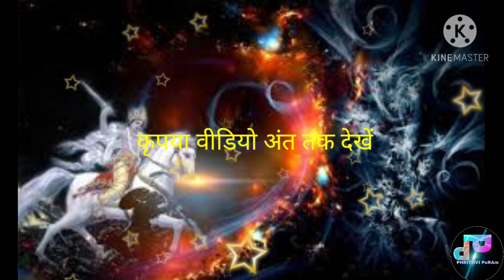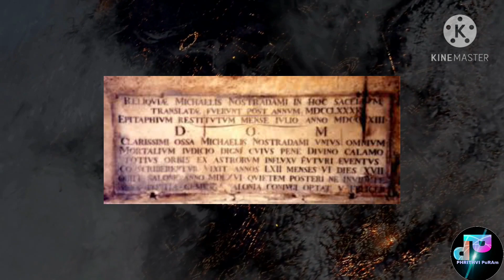कल्कि अवतार के बारे में नास्त्रेदमस की भविष्यवाणी| Kab hoga kalki Avatar 😱🔥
इस वीडियो में हम आपको नास्त्रेदमस द्वारा  की गई कल्कि अवतार और कलयुग के बारे में भविष्यवाणियां बताएंगे इसके लिए कृपया वीडियो अंत तक देखें और यदि आपने हमारे चैनल को सब्सक्राइब नहीं किया है तो अवश्य करें

भविष्य पुराण के अनुसार ब्रह्मा जी ने कहा हे नारद भयंकर कलयुग के आने पर मनुष्य का आचरण दुष्ट हो जाएगा और योगी भी दुष्ट चित वाले होंगे और संसार में परस्पर विरोध फेल जाएगा जिसने ब्राह्मण क्षत्रिय वैश्य दुष्ट कर्म करने वाले होंगे और विशेषकर राजाओं में चरित्र हीनता आ जाएगी देश-विदेश और गांव-गांव में कष्ट बढ़ जाएंगे संत जन दुखी होंगे और अपना धर्म छोड़कर लोग दूसरे धर्म का आश्रय लेंगे देवताओं का देवत भी नष्ट हो जाएगा और उनका आशीर्वाद भी नहीं रहेगा मनुष्य की बुद्धि धर्म से विपरीत हो जाएगी और पृथ्वी पर मलेछो राज्य होगा पुराणों में भारत में आज तक होने वाले सभी शासकों की वंशावली का उल्लेख मिलता है पुराण कार पुराणों के भविष्यवक्ता ओं का अलग-अलग अर्थ निकालते हैं पुराण कार मानते हैं कि जैसे-जैसे कलयुग आगे बढ़ेगा भारतीय गद्दी पर वेद विरोधी लोगों का शासन होने लगेगा जैसे कि आप इस समय में देख भी रहे हैं यह ऐसे लोग लोग होंगे जो जनता है

झूठ बोलेंगे अपने कुतर्कों एक दूसरे की आलोचना करेंगे इनका कोई धर्म नहीं होगा दोस्तों ऐसा कहा गया कि यह सब लोग अधर्मी होंगे यह सभी मिलकर भारत को तोड़ेंगे और अंततः भारत को एक  अराजक भूमि बना कर छोड़ देंगे दोस्तों याद दिलाना चाहूंगा कि यह सारी बातें अखंड भारत के रूप में की गई है लेकिन आज भारत विभाजित हो चुका है दोस्तों आज की भारतीय नेता झूठे वादों और गलत इरादों के साथ सत्ता में आकर भरत को लूटना ही नहीं चाहते बल्कि इसे तोड़ना भी चाहते हैं इससे पहले नेहरू और जिन्ना ने मिलकर धर्म के नाम पर देश को तोड़ ही दिया था मान्यता है कि नर और नारायण पर्वत जिस दिन पूरी तरह मिल जाएंगे उस दिन बद्रीनाथ का मार्ग हमेशा के लिए बंद हो जाएगा भविष्य में गंगा नदी पुनः स्वर्ग चली जाएगी और गंगा नदी के तट पर बसे तीर्थों का कोई महत्व नहीं रहेगा वै नाम मात्र के ही तीर्थ स्थल रह जाएंगे ऐसा कुछ जगह हो भी चुका है

दोस्तों अब बात करते हैं नर और नारायण पर्वत के बारे में पुराणों के अनुसार गंगा स्वर्ग की नदी है और इस नदी को किसी भी प्रकार से प्रदूषित करने का भयंकर परिणाम होगा और इसके बारे में कहा गया है

 कि भयंकर त्रासदी भी आ सकती है चली दोस्तों इसके बारे में और भी विस्तार से जानते हैं पुराणों के अनुसार कलयुग के 5000 साल बीत जाने के बाद पृथ्वी पर पाप का साम्राज्य होगा कलयुग अपने चरम पर होगा तब लोगों के मन में लोभ लालच और काम वास करेगा सच्चे भक्तों की कमी हो जाएगी ढोंगी और पाखंडी भक्तों अथवा साधुओं का बोलबाला होगा ढोंगी संत जन धर्म की गलत व्याख्या करके समाज को दिशाहीन करेंगे तब इसका परिणाम यह होगा कि धरती पर मनुष्य के पाप धोने वाली गंगा भी स्वर्ग में वापस चली जाएगी
कलयुग के बारे में बहुत से भविष्य वक्ताओं ने भविष्यवाणी की है जिसमें से नास्त्रेदमस भी एक थे नास्त्रेदमस ने एक ऐसे राजनीतिक नेता की भविष्यवाणी की थी जो दुनिया का मुखिया होगा और दुनिया में शांति लाएगा लेकिन यह महान व्यक्ति कहां जन्म लेगा इस बात को लेकर अब भी मतभेद है और तब भी था हालांकि ज्यादातर जानकार मानते हैं कि दुनिया का मुक्तिदाता भारत में ही जन्म लेगा कहीं ऐसा तो नहीं कि उस महापुरुष ने जन्म ले भी लिया हो और वह राजनीति में सक्रिय भी हो वह राजनेता होगा या धर्म योद्धा यह कहना मुश्किल है दोस्तों यह थी नास्त्रेदमस की भविष्यवाणी कुछ लोग इसी भविष्यवाणी में बताए गए पुरुष को कल्कि अवतार कहते हैं कुछ लोग ऐसा नहीं मानते